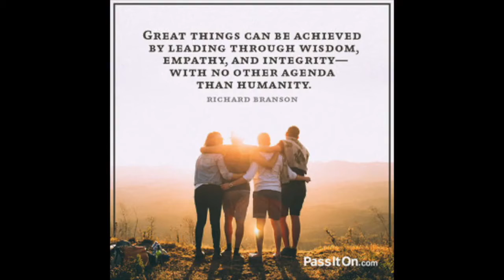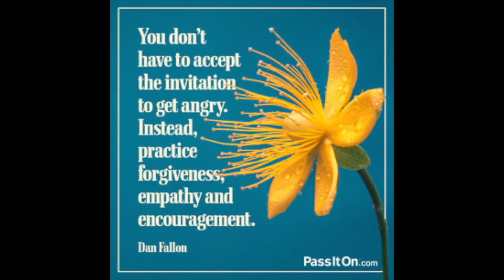Positive Podcast, Community News & Wellness Programs w/Audiobook, "I'm Still Here," for July 24 2020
RESPECT (Vol.1: Episode 12) July 24, 2020, Positive Podcast:

"I'm Still Here" Audiochapters,  PAWsome Family Virtual Programs: Violet Hott, hosts chapter 5 , reading "Black Dignity in a World Made for Whiteness" of Austin Channing Brown's "I'm Still Here", a Reece Witherspoon Book Club pick;

Ms. Nikki's Parenting PSA on RESPECT.

Community events, business attractions, news and caregiving tips to get us through work, life, raising families, and staying at home! Mrs Hott and Mrs Sheima share stories and provide community platform to hear local and student talent. Enjoy!
Hosts from the Morgan County Partnership with wellness tips, community news and resources, Positive Action programs and weekly activities, parenting perils from potty training to dishes, whether you live in WV or Mars, Ms. Hott and Ms. Sheima are with you to help with this new thing called life because we're all AloneTogether!